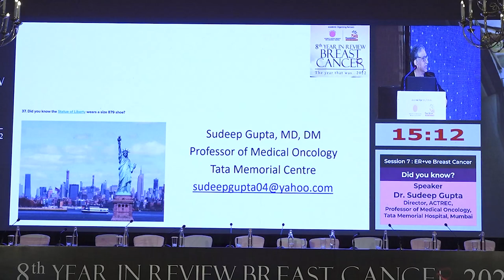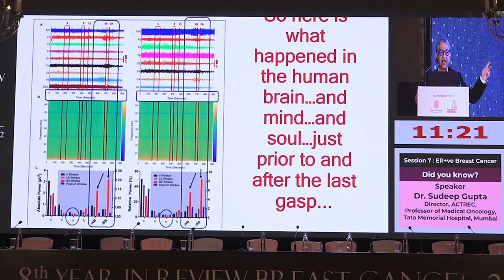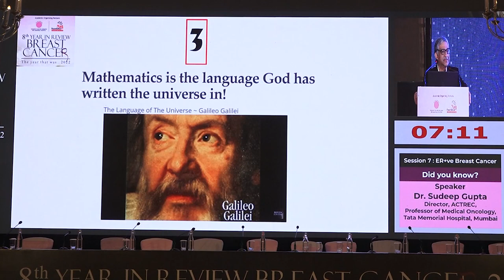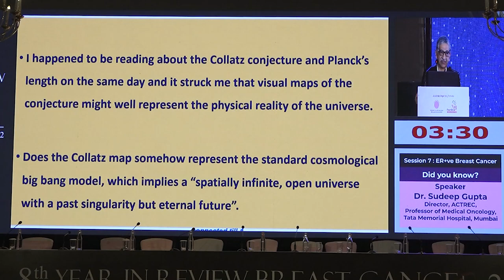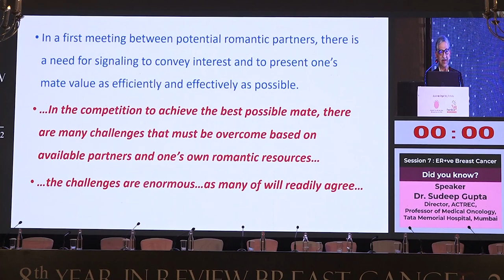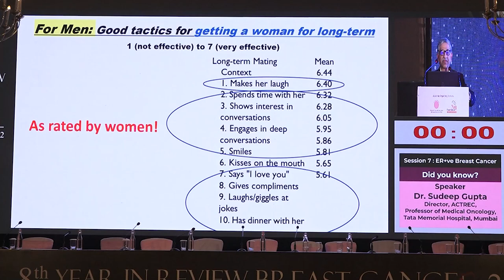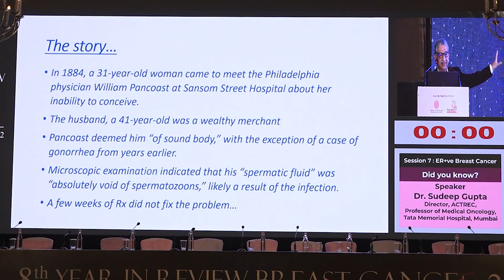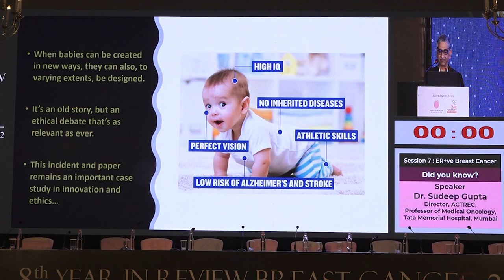Dr Sudeep Gupta